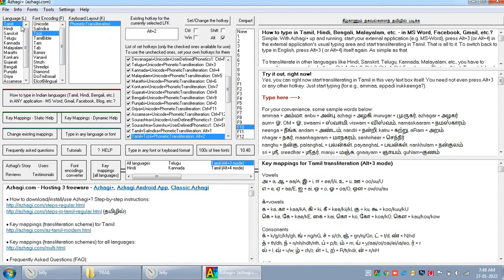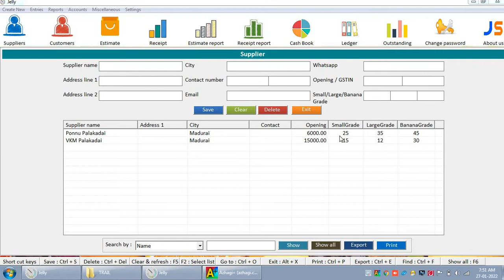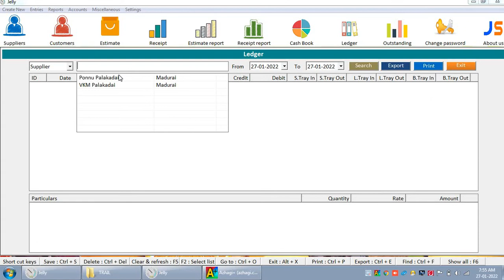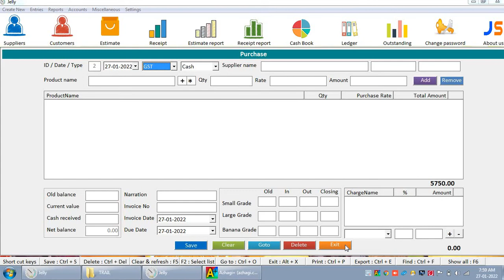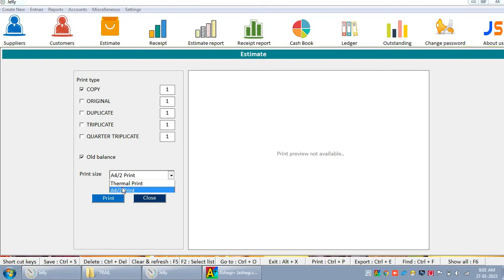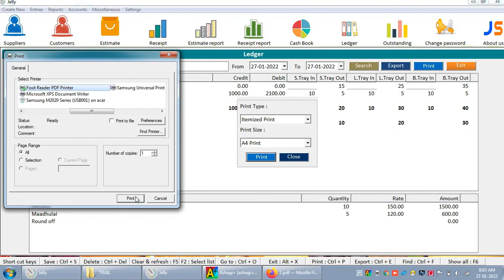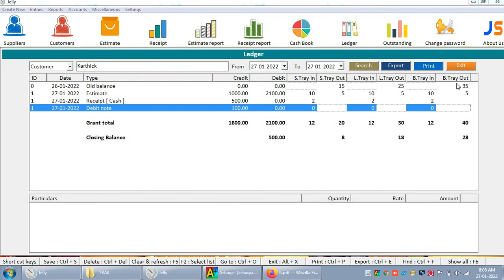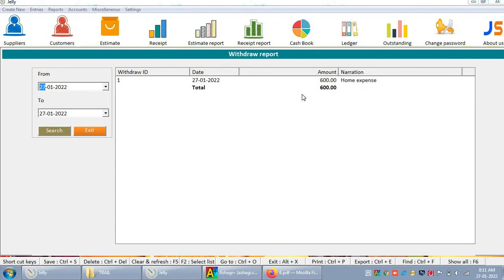Software for Fruit Seller